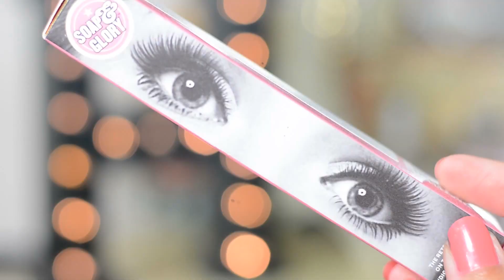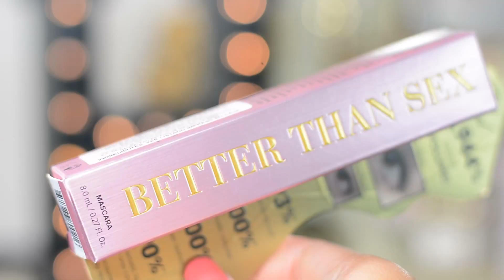Mascara vs mascara: 6 rímeles de súper y farmacia | Helsy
¡Llegó el momento de la segunda edición de El Mejor Rímel! Con todo tipo de marcas y precios, y ahora sí con más zoom a mi cara para que vean bien.

Snapchat. helsyflores
Instagram. @helsyflores
Vine. @helsyflore­­­­­­s

SONG: Back In Summer
ARTIST: Nicolai Heidlas

SONG: A Way For Me